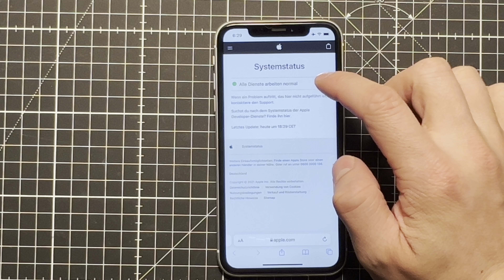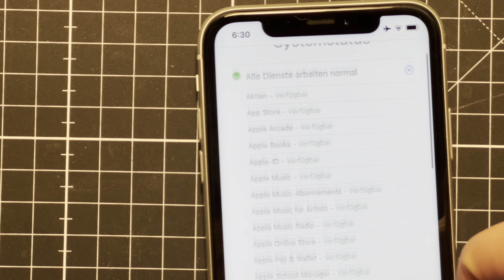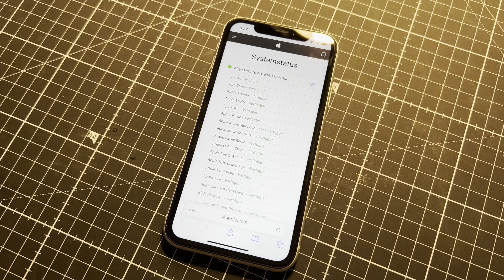Apple Services offline Systemstatus einsehen Tutorial